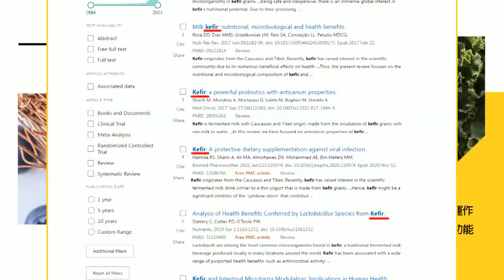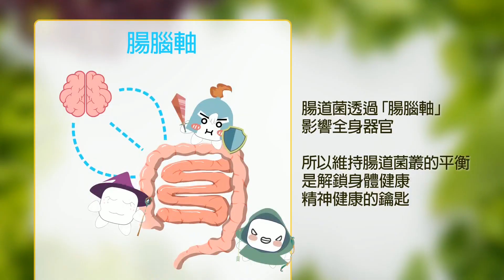超可怕!毛嘉慶大爆料 蔡政府一條龍"誤"農計劃